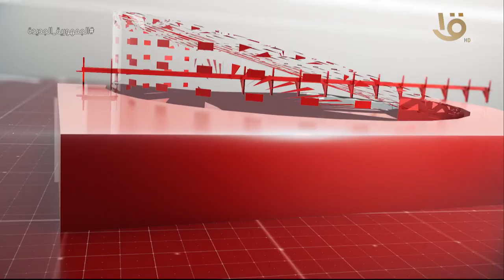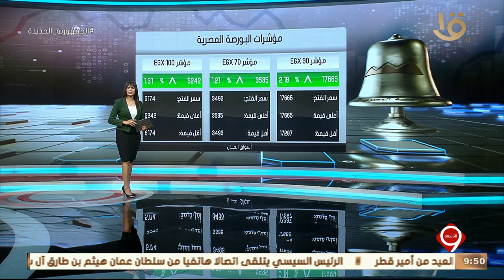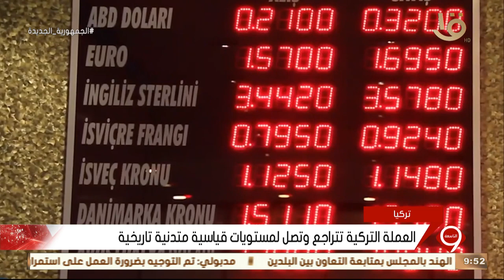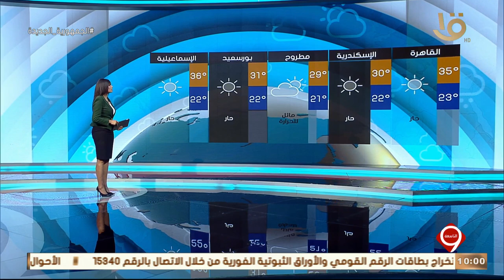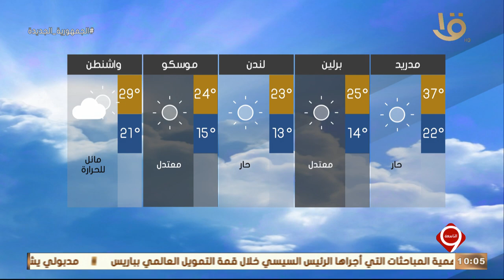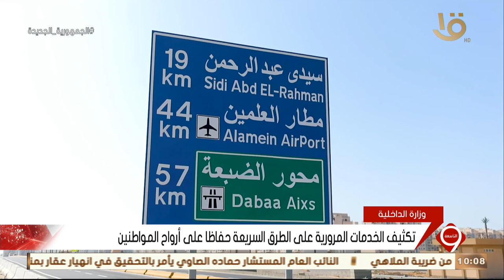نشرة التاسعة | أهم الأخبار السياسية والاقتصادية محليا وعالميا وحلقة 26‪-‬6‪-‬2023 ‬‬